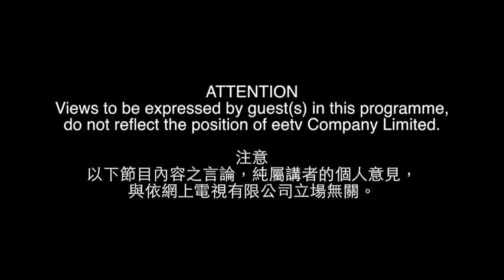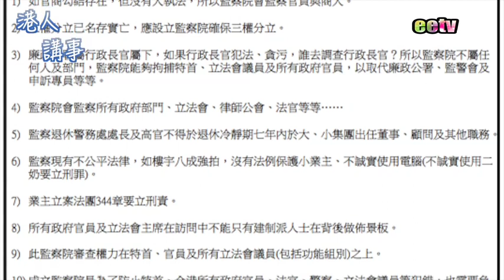人力為市民定係做生意？